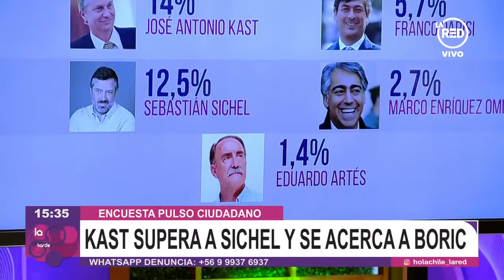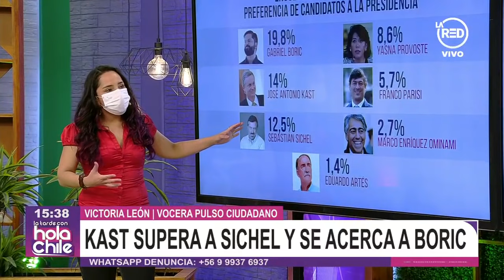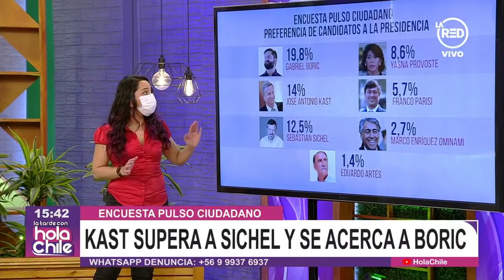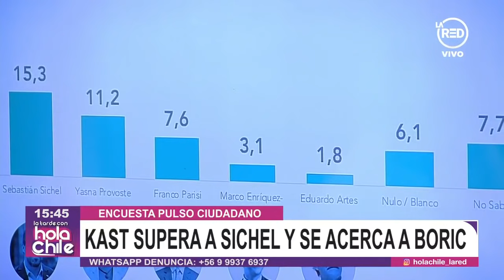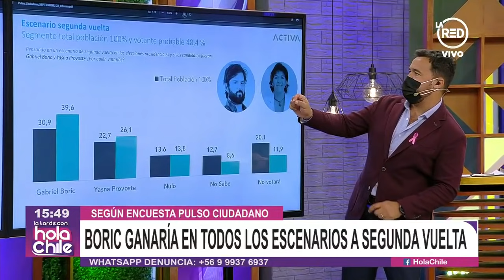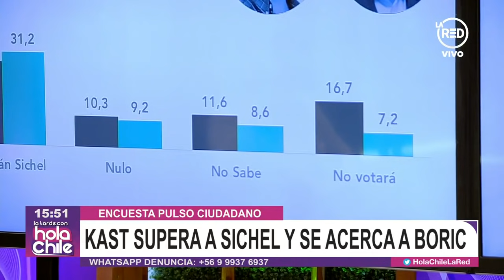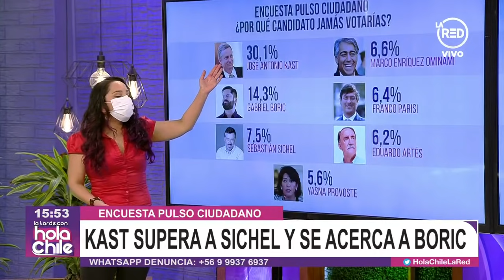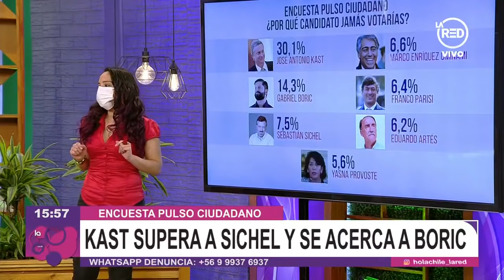Encuesta Pulso Ciudadano afirma que Kast supera a Sichel y se acerca a Boric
Victoria León vocera de Pulso Ciudadano, nos explicó en Hola Chile la "foto del momento" sobre las preferencias por los candidatos que aspiran liderar La Moneda. Además Marta Lagos interpretó este escenario, en el cual Gabriel Boric ganaría en segunda vuelta.